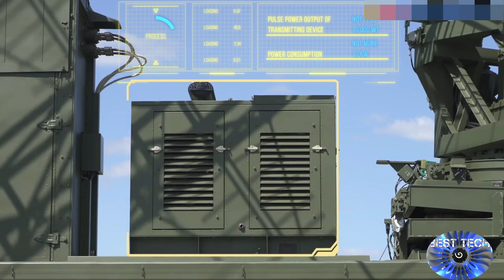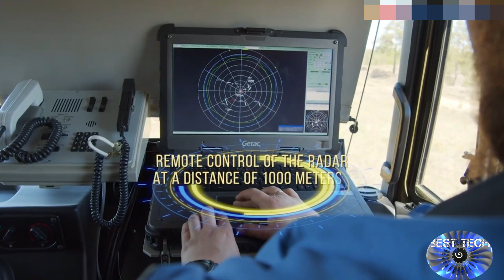Last modernization of the Radar P-18 that can detect stealth aircraft!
In a statement published on Thursday, Rosoboronexport said that it has started promoting the  P-18-2 Prima high-mobility 2D surveillance and acquisition radar in the foreign market. P-18-2 radar has enhanced capabilities for detecting targets, which use the Stealth technology. It can be used by radio engineering units. The P-18 radar is a 2D mobile early warning radar operating in the VHF band. The main advantages of the P-18 radar include its long range and the ability to detect even invisible targets that are using stealth technology. The size of a VHF antenna prevents it being integrated into missiles used to destroy radars, which increases the system’s resistance to enemy attack. Despite a very reliable and relatively simple mechanical construction, the original radar systems cannot meet today’s requirements due to outdated and physically obsolete electronics and unsuitable software. The original radar signal processing cannot detect and track targets against a background of strong interference, and the large proportion of non-automated manual work does not meet the target capacity requirements for processing, reliability and accuracy.
The proposed radar modernization overcomes the above-mentioned shortcomings of the original system and provides significant improvements in performance, reliability and maintainability.